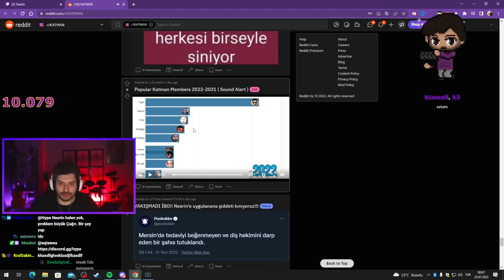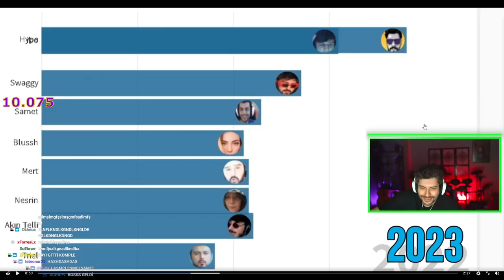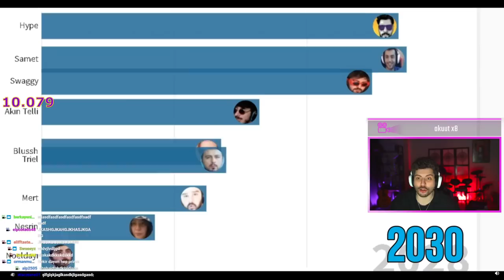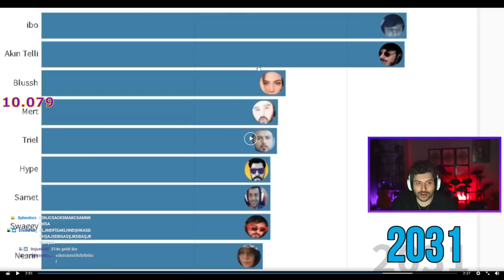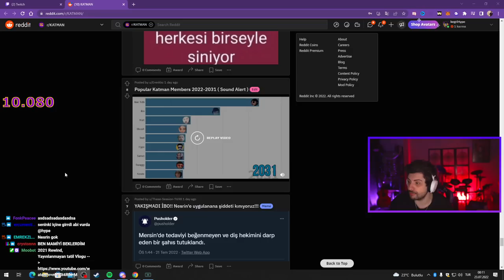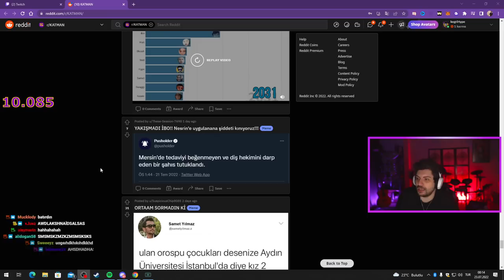HYPE | KATMAN MEMBERS 2022-2031 EDİT İZLİYOR!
Edit Erenkkc